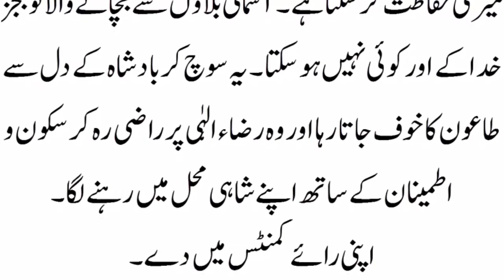Bimari k Dar say Bhag jany wala Badshah